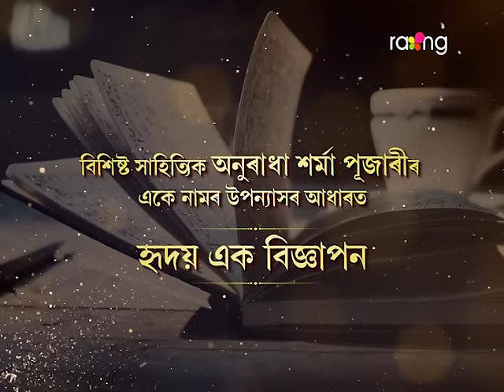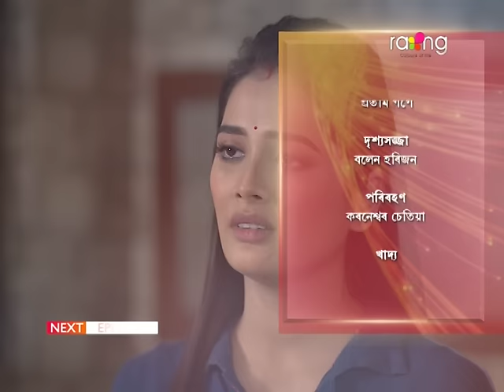Hridoy Ek Bigyapon - হৃদয় এক বিজ্ঞাপন | 29th March 2024 | Ep No 53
প্ৰয়াগে ভাস্বতীক মন ভাল লগাব পাৰিবনে?